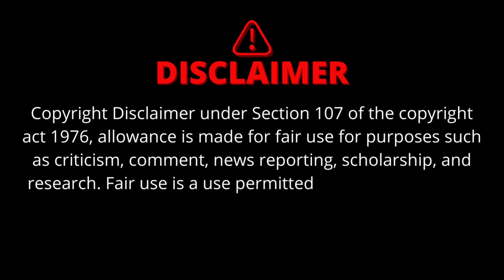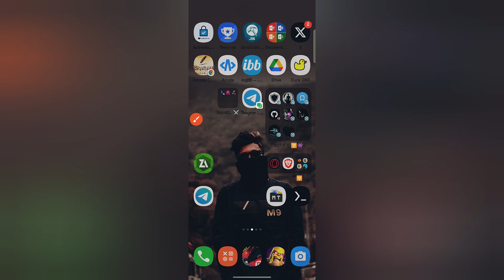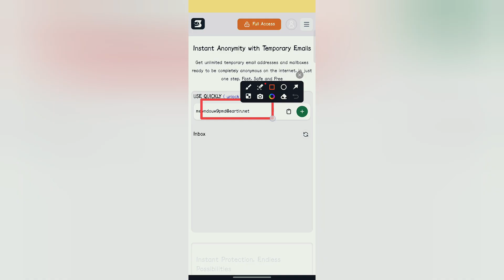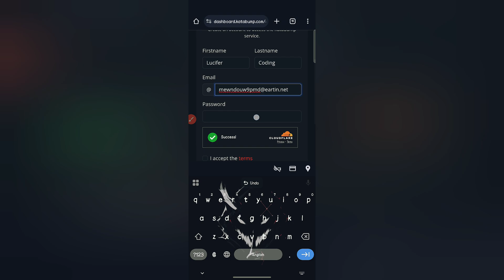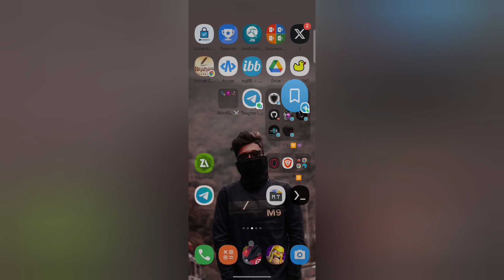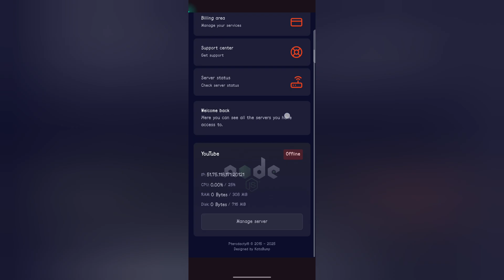✅ How to Setup KATABUMP PANEL (FREE) | Node.js + Unlimited Hosting Panel!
❇ Hii Everyone Welcome To Yours Channel 𝗗𝗘𝗠𝗢𝗡 𝗘𝗬𝗘 𝗬𝗼𝘂𝗧𝘂𝗯𝗲 𝗰𝗵𝗮𝗻𝗻𝗲𝗹 ⚔️👾

➣EVERYONE JOIN TELEGRAM CHANNEL AFTER USE THE BOT

❇ YOUTUBE LICENSE ❇
Reuploading, editing, or using this video outside YouTube is not allowed without permission.

📱 The WhatsApp Bot shown in this tutorial is created to demonstrate how automation works using open-source tools.
❌ We do not support or encourage any illegal, abusive, or spam-related use of this bot.

✅ Use this knowledge responsibly and ethically.
🔐 All rights of WhatsApp belong to Meta Platforms, Inc.

📌 This video is intended to:
– Educate viewers on Node.js, Termux, and bot deployment
– Help developers learn how bots work in controlled environments

🎓 Always test your projects on your own number or in a closed group.

📩 For any issues or takedown requests, kindly contact the creator directly.

❇ CREATE BY 𝐋 𝐔 𝐂 𝐈 𝐅 𝐄 𝐑